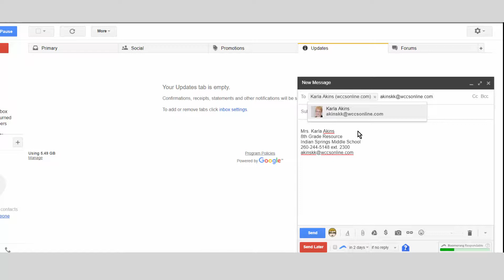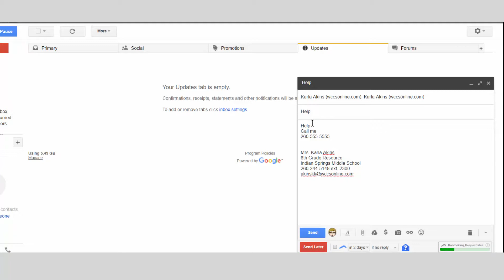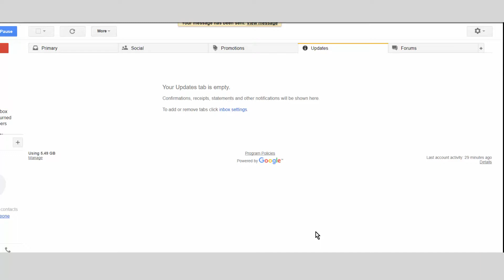ISMS 2017 E-learning 8th Grade Resource Help Video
This video will help you know how you can get help from the resource teacher on  e-learning days.